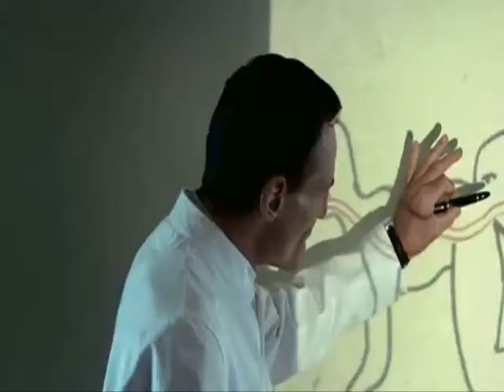The Human Centipede Trailer